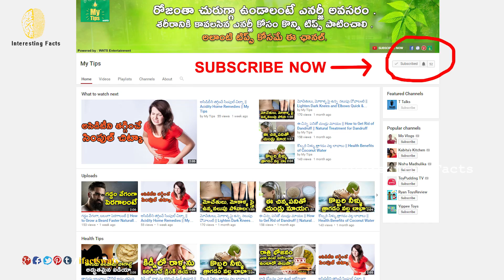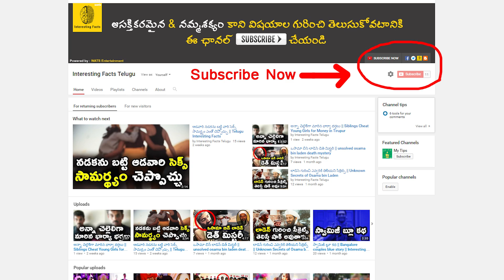ఇప్పటికీ అంతుపట్టని రహస్యం! || The Deepest Place On Earth || Interesting Facts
The Deepest Hole in the World, And What We've Learned From It / Kola Super Deep, Russia. Before the start of the soundwalk by Justin Bennett / Russia Kola Super deep borehole mystery / Kola Superdeep Borehole Deepest Hole Ever Drilled Mystery / Hell on the Earth | Deepest Hole on Earth | The Kola Superdeep Borehole /
Interesting Facts